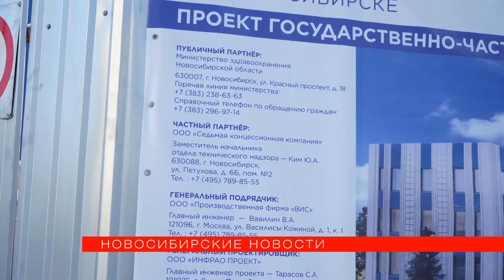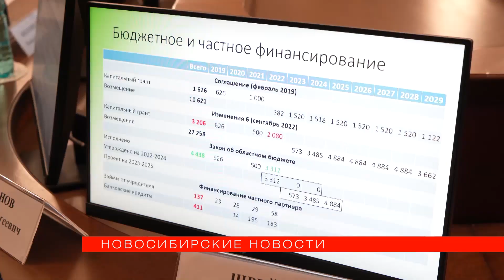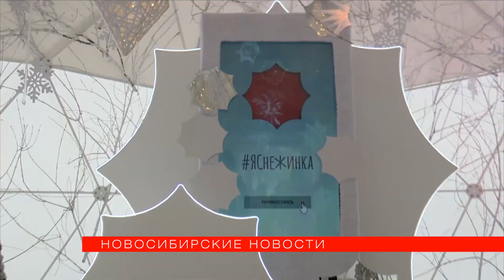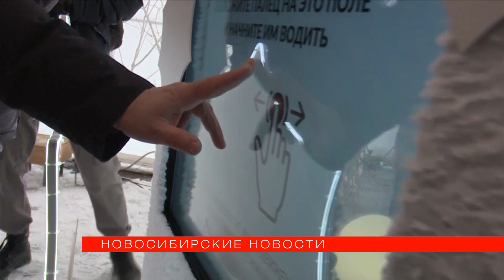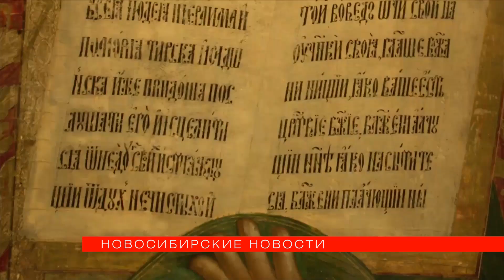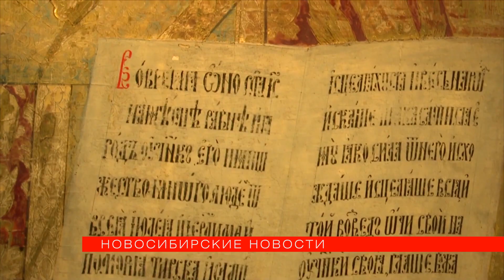«Новосибирские новости» от 12 декабря 2022 года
00:30 Губернатор поручил оперативно устранять последствия коммунальных аварий. С начала отопительного сезона количество дефектов выросло почти на 20%.
01:41 Жёстче контролировать строительство поликлиник по концессии намерены депутаты Заксобрания. Для этого они создадут специальную рабочую группу.
04:38 Более 600-ста незаконных павильонов и киосков снесли в Новосибирске в этом году. Такие торговые точки размещены с нарушениями и портят облик города.
07:47 Вырастить собственную инновационную снежинку в домике на набережной предлагают горожанам. Программу создали новосибирские разработчики.
10:08 В музее Николая Рериха выставили шедевры: древнерусские старообрядческие иконы XVI - XX вв. Экспозиция будет работать всю зиму.
12:26 Нестандартная экспозиция из Томска - "10 историй": новосибирцам предложили нарисовать Ван Гога на торте пальцем, на холсте - телом.